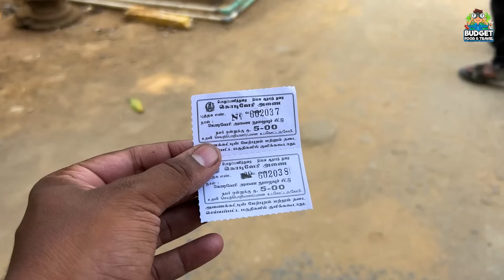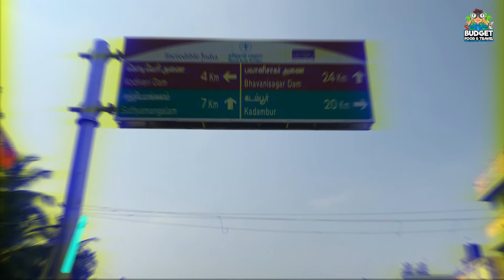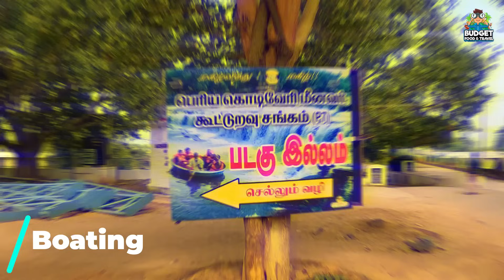வெயில் காலத்தில் சுற்றிப் பார்க்கச் சிறந்த இடம் | kodiveri | gobichettipalayam| kodiveri falls tamil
Kodiveri is dam with a history of 900 years which has water flow through all the seasons of the year. One of the most budget friendly places to visit  if you are around coimbatore, bhavani or erode. The falls is more like a over flow from the dam. This place has amazing spots to click
Pictures and to film videos. This place has the boating service for low as just 50 bucks. The snacks were in reasonable price unlike all the other commercial tourist spots. A wonderful place to have a long shower in the nature. Do visit the children's park nearby that has a good sit out settings. the shops has yummy fish
Fries but the meals doesn't meet the hype. We advise you to get your meals or lunch from outside and pair it
 With the fish fry from the local vendors.